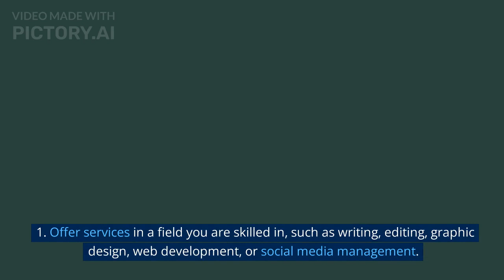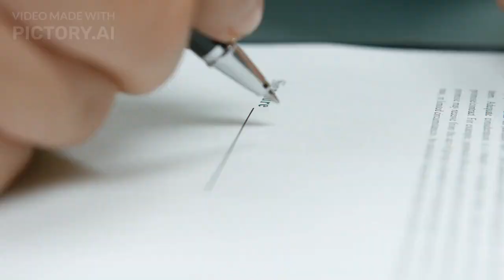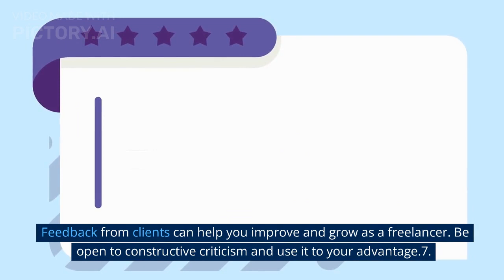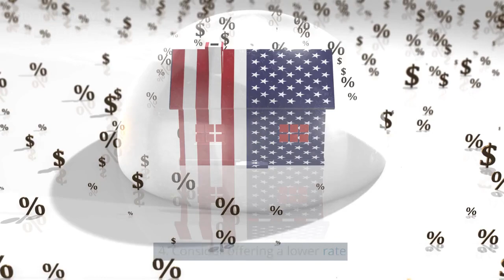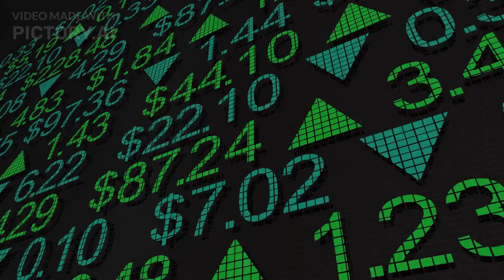Upwork for Beginners: How to Get Started as a Freelancer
Freelancing is a way for people to offer their skills and services to clients on a project-by-project basis, rather than working as an employee for a company. Many people earn a lot of money from freelancing because they are able to set their own rates, choose the projects they want to work on, and have the freedom to work when and where they want. Freelancers may also have the opportunity to take on higher-paying projects or work with a variety of clients, which can lead to a higher overall income.